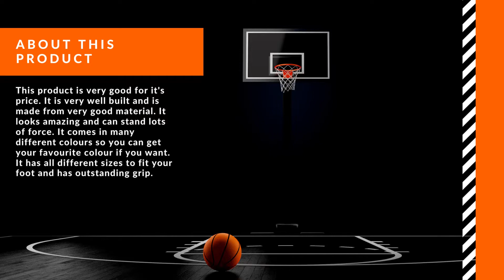PEAK High Top Mens Basketball Shoes - Review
The PEAK High Top Mens Basketball Shoes are a great product and this video will tell you all about the PEAK Shoes. These are great Shoes and great for basketball.